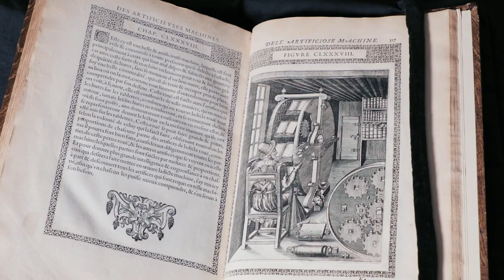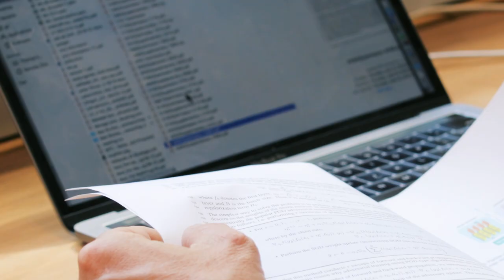ETH-Bibliothek @ Scientifica 2019 | Bücherrad und Information Retrieval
ETH-Bibliothek @scientificazuerich 2019

Vannevar Bush und Agostino Rameli trennen gut 400 Jahre. Doch Ihre Ideen liegen näher bei einander als man denkt. Wie genau und welche Chancen die moderne Informationsverarbeitung ermöglicht, erfahren Sie in diesem Video.

Wir freuen uns auf Ihren Besuch an der Scientifica 2019 vom 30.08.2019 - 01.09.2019, Stand K05, im Lichthof der Universität Zürich.

Vielen Dank an Sparks Webb und Trevor F. Smith für die nachgebaute Memex: Memex #001, by Trevor F. Smith & Sparks Webb